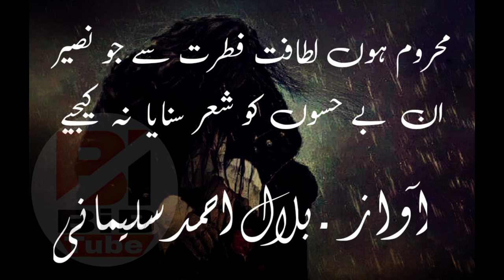peer naseer ud deen naseer sad portry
peer naseer ud deen naseer sb ki bahoot he payari ghazal